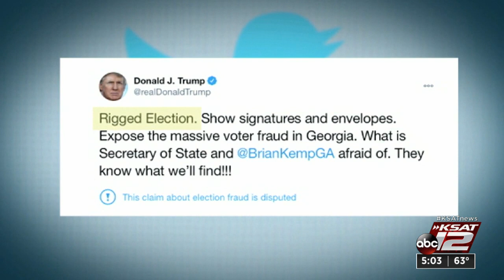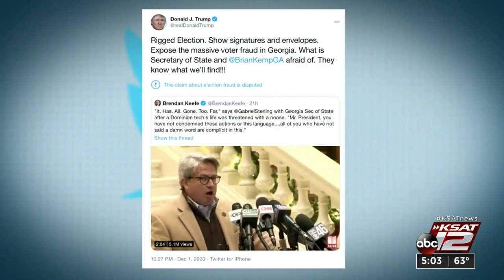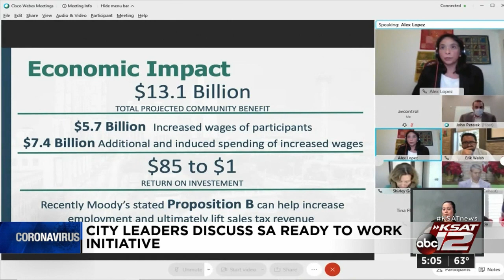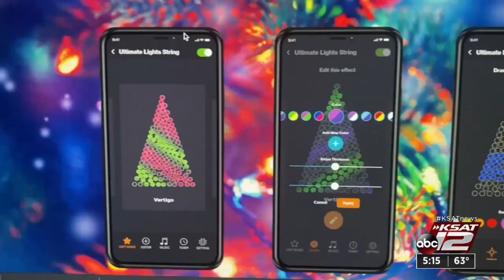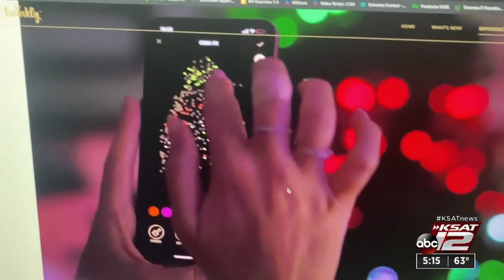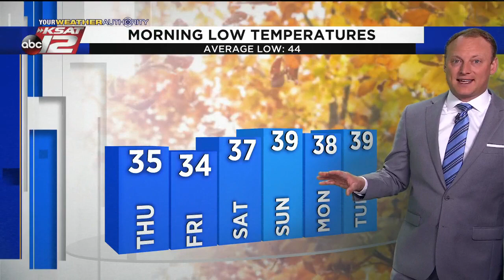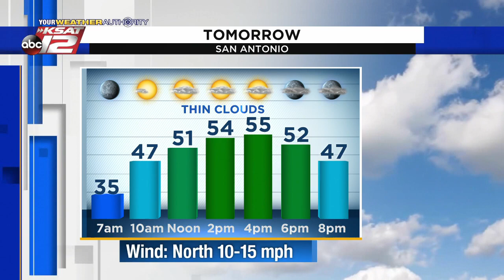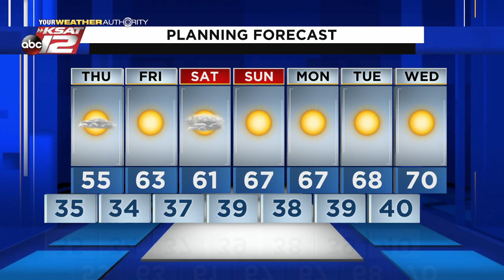KSAT 12 5 O'Clock News : Dec 02, 2020